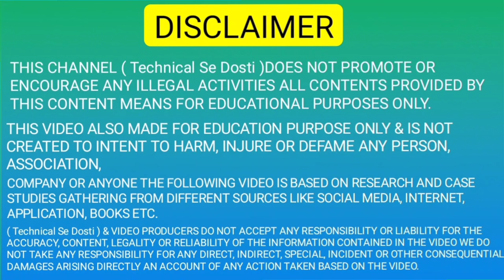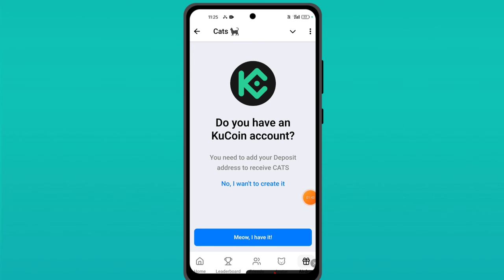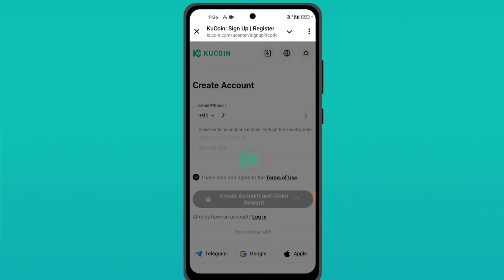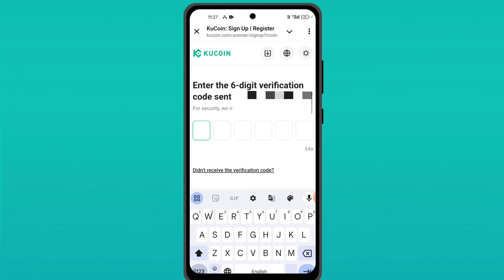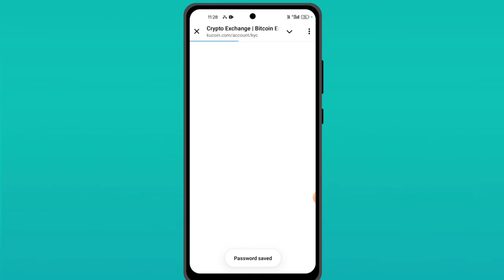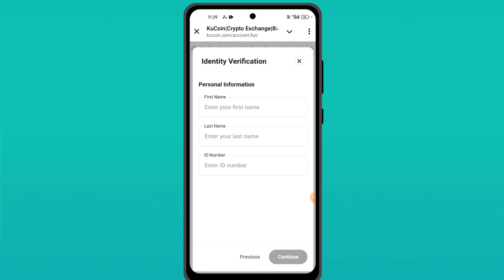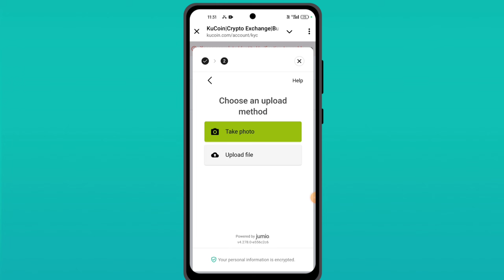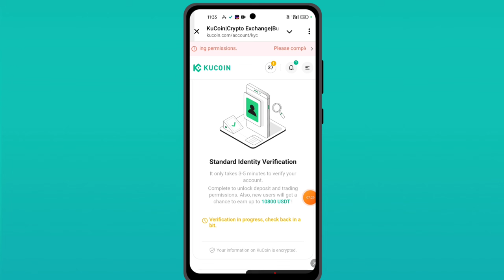Cats Token Withdrawal | Cats Airdrop Withdrawal In Kucoin, Bybit, Bitget | cats connect kucoin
Cats Token Withdraw Kaise Kare | Cats Airdrop Withdrawal In Bybit, Kucoin, Gate io , Bitget

cats wallet connect bitget | Cats Airdrop Withdrawal Bitget Cats Deposit Address & UID |Cats Token

Video Topic;-
cats airdrop
cats airdrop connect wallet
cats wallet connect
cats telegram airdrop
at airdrop
cats coin airdrop
telegram airdrop
cats new airdrop
cats coin telegram airdrop
cats bot telegram
bitget wallet
cats wallet connect problem
airdrop
crypto airdrop
cat airdrop withdrawal
cats airdrop update
cats live withdrawal open update
cat wallet connect
telegram cats airdrop
cats mining telegram
cat telegram bot
cats telegram airdrop listing
cats bitget wallet connect problem
cat wallet connect problem
cat token withdraw
cats
crypto wallet
cats withdraw bitget
crypto
blockchain
cats withdraw
cats withdraw open update
cats claim update
cats live withdraw bitget exchanger
hamster kombat
cats bitget wallet connect
cats activity task
blum launch date
cats airdrop wallet connect
bitget wallet cats airdrop
blum airdrop withdrawal connect
cats collectibles
bitget cats wallet connect
cats airdrop listing date
cat token
bitget airdrop how to connect cats
bitget wallet connect and cats
 bybit listed
cats earning
withdraw cati to binance
short video
reconnect wallet cats
cats daily reward & tasks airdrop updates september 7
cats reconnect wallet
wallet reconnect cats
cats airdrop update today
how to connect blum to bitget wallet 2024
connect blum
cryptocurrency
cats airdrop wallet connect okx
crypto tutorial
cats airdrop criteria
2024 guide
moonbix airdrop launch date
binance tap to earn bot
telegram app
telegram new mining app
x empire airdrop launch
x empire airdrop claim
digital assets
blum airdrop claim
trading tips
blum token withdrawal
blum mining app

Your Queries;-
cats coin
cats airdrop exchange listing
cats airdrop launch date
cat airdrop claim
cats airdrop date out
hamster kombat coin sell
hamster kombat token sell
hamster kombat token sell in bank
cats airdrop withdrawal date announcement
cats how to conne exchange
cats new airdrop feature
airdrop section cats
cats exchnage update
cats binance connect
cats bitget exchanged connect
how to connect bitget exchange to cats
cats airdrop kab ayega
cats withdraw wallet connect
cats bot
cats airdrop section
cats new update
cats claim live open update
cats price prediction
cats price today
cats real update
cats scam live proof
cats scam update live
cats live payment update toadt
cats payment update
cats direct live exchanger payment update
cats live claim update
cats withdraw kivabe korben
cats teke taka income
cats airdrop connect bitget wallet
cat's claim
how to connect cats with bitget wallet | cats connect bitget wallet
cat gold miner bot wallet connect
cats live withdraw
cats claim live withdraw
cats listed bitget
cats withdraw update
cat gold miner bitget wallet se connect kaise kare
cat gold miner bitget wallet connect prosses
how to connect bitget wallet in cat gold miner
cat gold miner airdrop bitget wallet connect
cat gold miner airdrop listing update
cat gold miner airdrop new update today

Searching keywords;-
Cats Bitget withdrawal
Cats airdrop Bitget withdrawal
Cats deposit to Bitget
Cats withdrawal Bitget
Cats deposit adress in Bitget
Bitget Cats deposit adress
Bitget uid for Cats airdrop
Cats airdrop claim in Bitget
Cats bitget
Bitget Cats
Bitget Cats momo
Bitget Account Verify
Cats airdrop withdrawal
Cats withdrawal
Cats airdrop update
Cats token withdrawal
Cats withdrawal process
Cats airdrop claim kaise kare